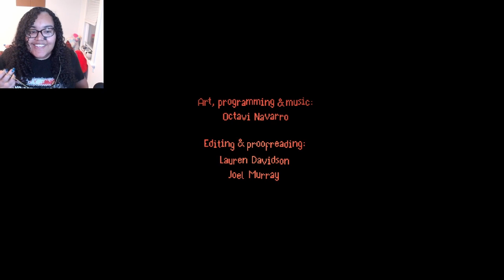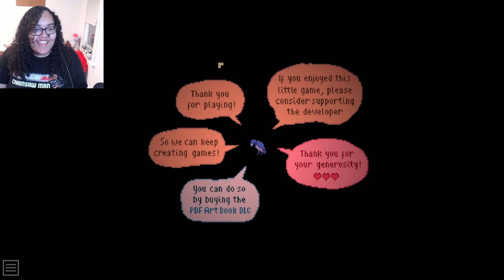THIS GAME WAS SURPRISINGLY CUTE!!! ||the supper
heya hope you enjoyed the video IF YA DID CHECK OUT MY TWITCH